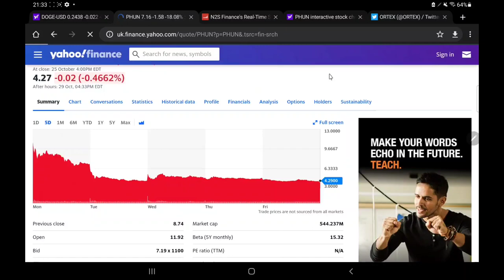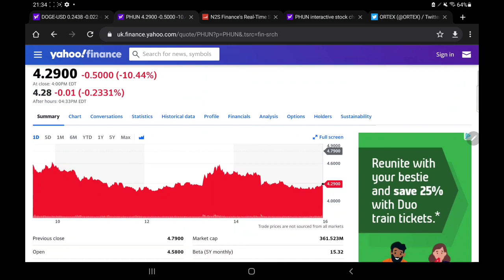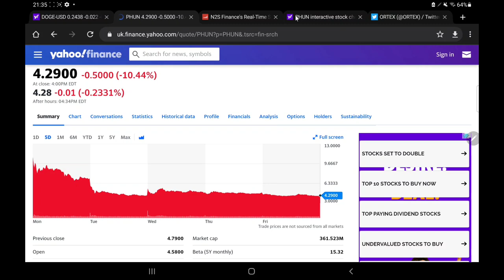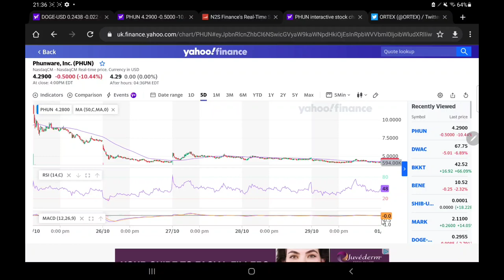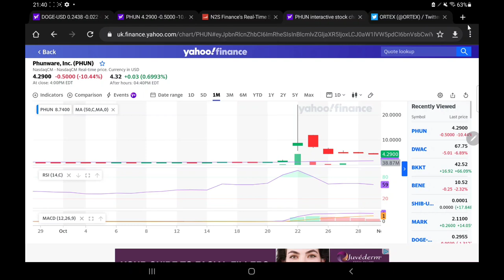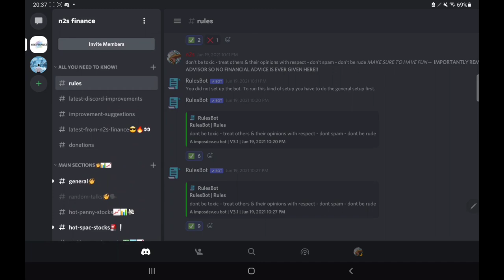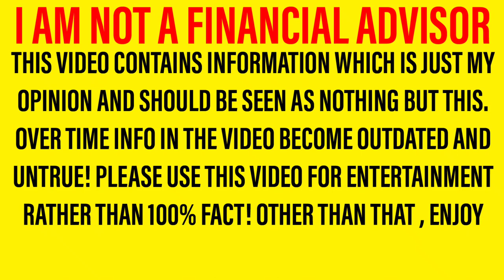PHUN STOCK ANALYSIS! - WHY DID WE DROP TODAY & DOES IT MATTER!? - *GET READY FOR MONDAY!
Hello there, welcome back to a new video! In this one we are looking at phun stock And giving my opinions based on what we have seen! It is important to note that I am not a financial advisor however in tonight’s video, I will be sharing my opinion on phun stock In this important phun stock Analysis and phun stock Update video! So let me walk you through the structure of the video. First of all we will be doing a phun stock update and phun stock analysis; letting you know all you need to know regarding phun stock Then we shall move onto our phun stock predictions and phun stock forecasts where we will share what I expect to happen in the next few days! So yeah, hope you enjoyed the video. Should I buy phun stock – why not tell us your thoughts over on discord! I can’t wait to hear you guys phun stock Forecasts and phun stock predictions!